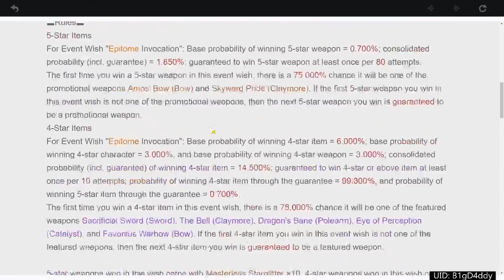Why You SHOULDN'T Summon for Xiao's Best Weapon - Patch 1.3 | Genshin Impact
In this video I will briefly go over Xiao's weapon banner and why you shouldn't summon on it as a F2P, or at least give you some things to think about with weapon banners in general. It's extremely risky for player's as there's no guarantee on soft pity like with character banners... Hope this helps you guys decide where to spend your primogems! :)